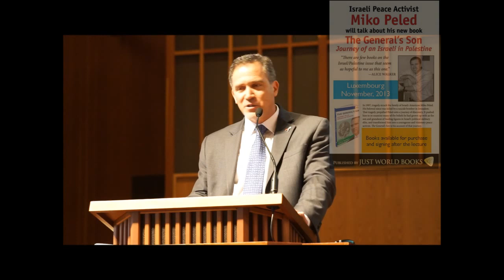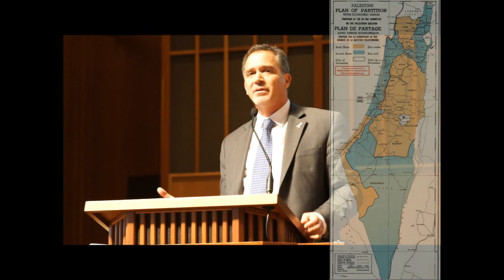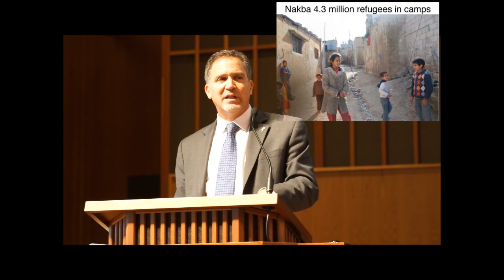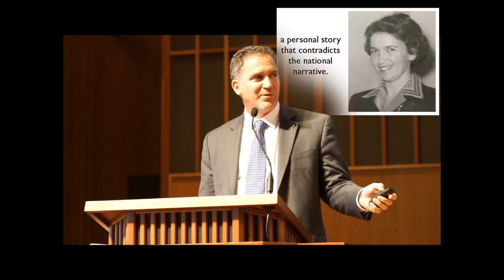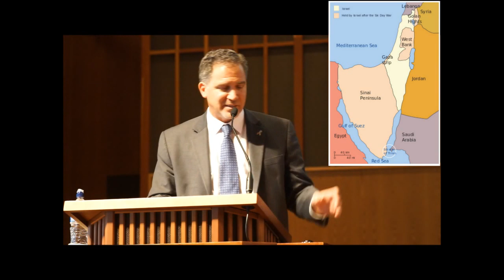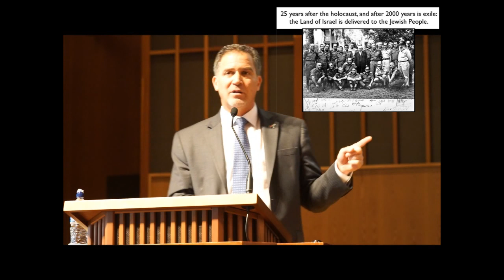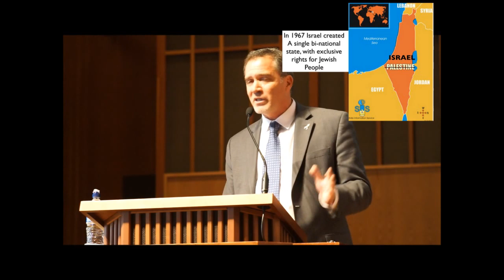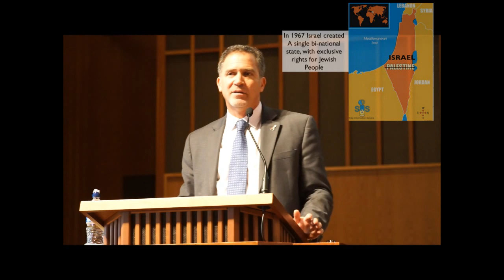Miko Peled: Beyond Zionism, Part 1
Miko Peled is an Israeli writer and activist and the author of "The General's Son: Journey of an Israeli in Palestine." He is the son of the late Israeli general Mattityahu Peled.  Miko has taught karate to Palestinian youth in refugee camps.  He spoke at Seeds of Hope and Justice for Palestinians and Israelis: What is required of US?, a FOSNA conference held April 4-5, 2014, in Portland, Oregon.